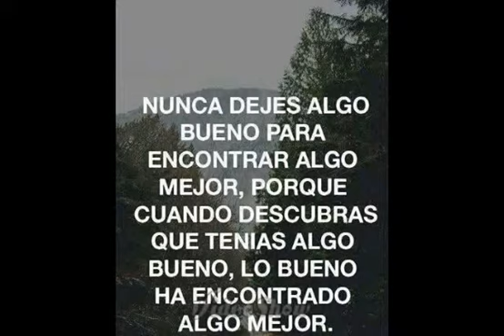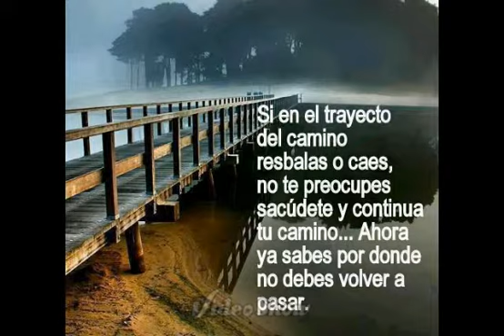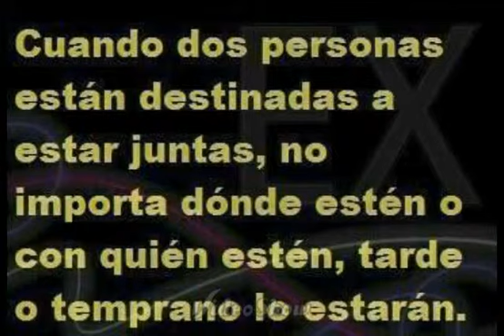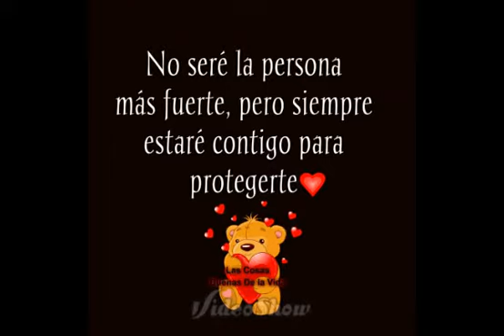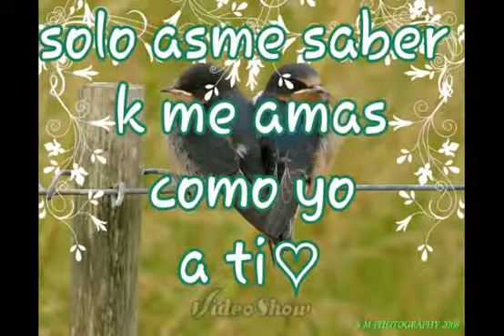Ni contigo ni sinti.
Siempre y para siempre.